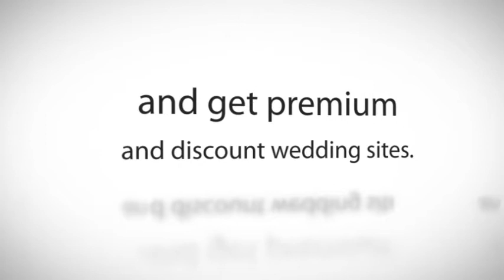Discount wedding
Steer away from typical wedding venues
and get premium and discount wedding sites.
and get the best for your wedding.